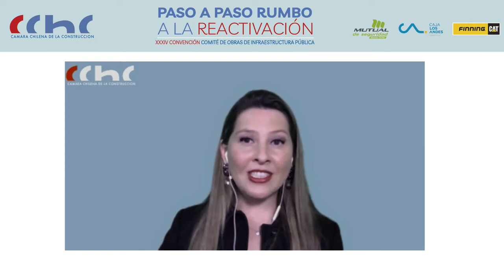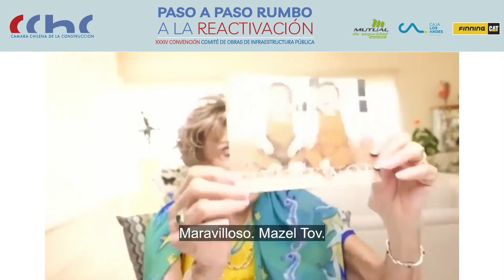Paso a Paso Rumbo a la Reactivación | presentación Edith Eger